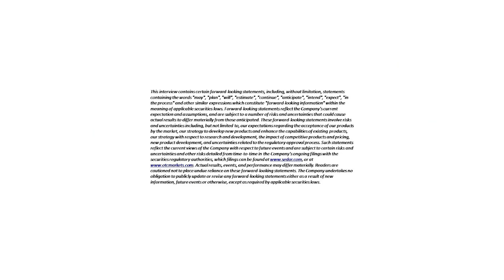Alkaline Fuel Cell Power’s $50 MILLION Pipeline of Potential Contracts Targets Zero Carbon Economy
- Alkaline Fuel Cell Power $PWWR $ALKFF is a clean tech energy company that provides renewable energy focused investors with a powerful 3-step business plan to capitalize on the paradigm shift towards a zero carbon economy.

1. CURRENT: Traditional Heat & Power Business: $50,000,000 + Pipeline Of Potential Contracts
- Next 24 - 36 Months
- $16.6M Potential Gross Revenue
- $7.7M Potential EBITDA
- For Customers In Multi-Residential Or Commercial Buildings
- Delivers Improved Energy Efficiency Of More Than 20%
- 33 Active Accounts - 23 Proposals
- Located and Operating In Canada

2. NEAR TERM: Fuel Cell Generators For Backup And Off Grid Applications In B2B
- Revenue Opportunities For Off-Grid & Back Up Generator Market
- Ideal For Diesel Generator Customers Needing To Eliminate Emissions
- Ideal Route Is B2B Partnership With Current Generator Companies
- 10kW Fuel Stacks To Be Integrated Into Large Configurations Up To - 100kW

3. LONG TERM: Hydrogen Powered Fuel Cell For The Consumer Market (B2C)
- Micro Heat & Power Solution To Rival Tesla Powerwall To Power People At Home
- Targeting Customers In Residential and Small/Medium Size Power Markets
- Significant Competitive Advantages VS Tesla Powerwall
- Hydrogen Constant Power VS Solar Intermittent Power
- Significant Cost Advantages VS PEM Fuel Cells Requiring Platinum & Palladium
   - Fewer Components Utilizing Nickel & Graphite Fuel Cells
- In Development Right Now
   - First Certified Prototypes Expected In 2023

Q3 2022 Highlights

- Advancing PWWR Flow’s (Near-Term) Revenue Strategy
- First full quarter of revenue in AFCP history: $134,616
- Exited quarter with working capital of $2.2 million and cash on hand of $3.1 million
- Over $50M of potential projects (next 24-36 months)
- Former CEO of Hydro One as advisor

Earlier today, the company announced a Letter of Intent for Joint Venture with AmmPower Corp. for Fuel Cell Generator Pilot Using Green Ammonia.

AmmPower is developing technology to convert green ammonia into green hydrogen, a process called ammonia "cracking". With this cracking technology, hydrogen can be safely stored and transported around the world as ammonia, and upon arrival at its destination, be converted back into hydrogen for a cleaner and more efficient end-use.

Frank Carnevale, CEO of Alkaline Fuel Cell Power commented,
“Given North America is years away from being able to deliver free-flowing hydrogen to customers, PWWR is doing everything we can to demonstrate more immediate alternatives designed to accelerate the sale of fuel cells to business and home owners. This is why I am so excited to partner with AmmPower as we aim to successfully demonstrate that green ammonia is an energy carrier that can bring clean ’Power to the People’ today. The AmmPower technology is converting green ammonia back into hydrogen and when combined with PWWR’s robust alkaline fuel cell technology, represents a great potential solution to deliver affordable, renewable and reliable electricity to customers who deserve better options than what exists today.”

Sit back, relax and watch this powerful interview with Frank Carnevale, Chief Executive Officer of Alkaline Fuel Cell Power Corp.

YOUR NEXT $PWWR STEPS

AGORACOM Twitter Verified Top 0.2% Account
AGORACOM Spotify Planes, Trains, Automobiles & Walking The Dog